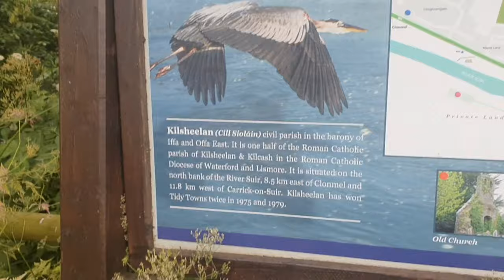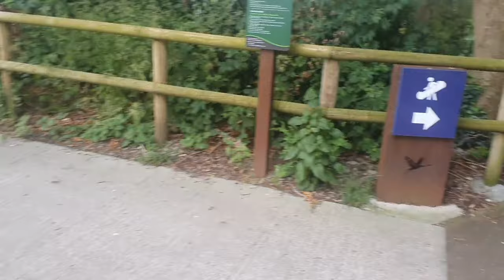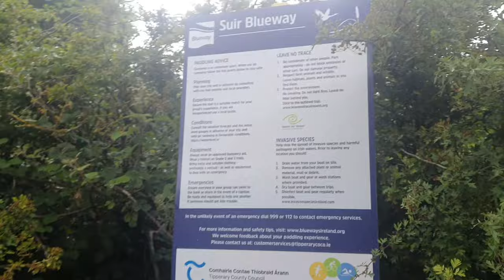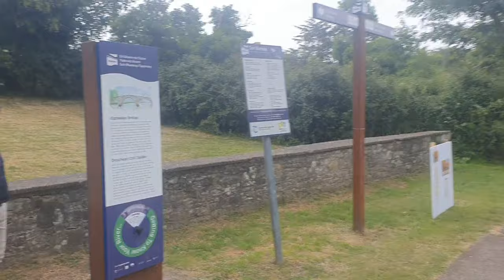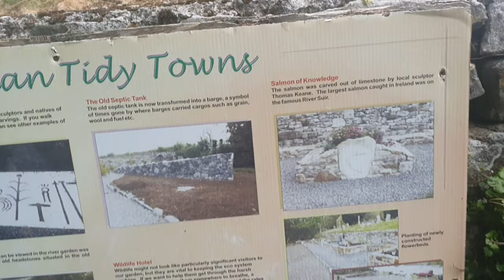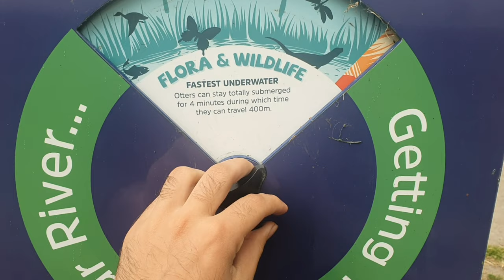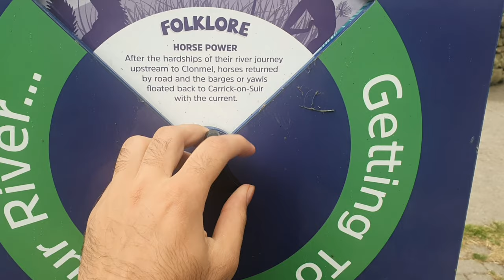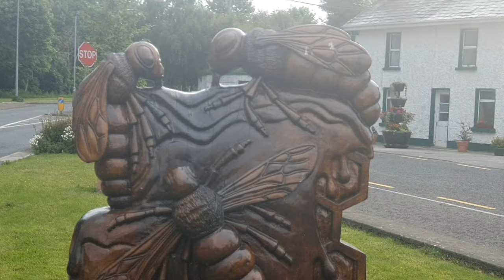Kilsheelan Village | Blue way | malikz vlogs | places to visit in ireland